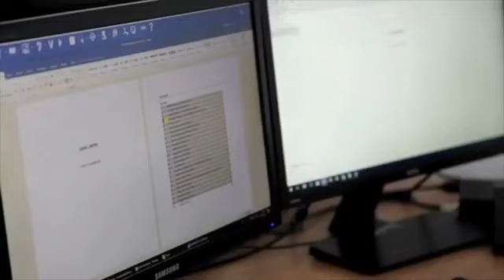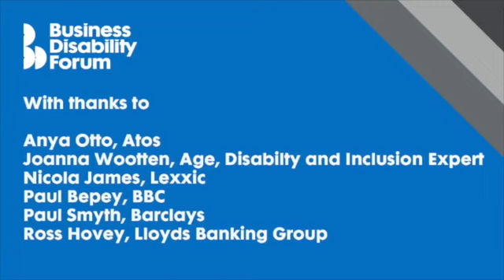Digital Success in less than 3 minutes by Nicola James from Lexxic